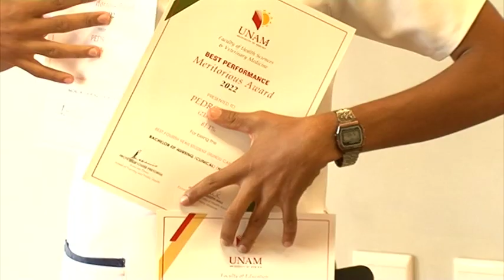Nurse graduates ready to work at hospitals-nbc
About 110 nurses who graduated from UNAM's Rundu campus are ready to take up employment at hospitals countrywide.